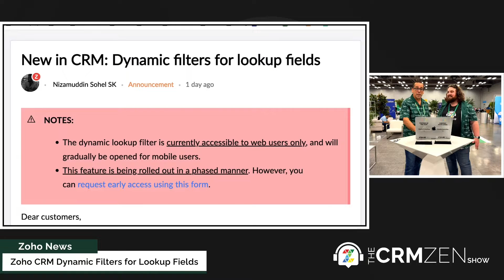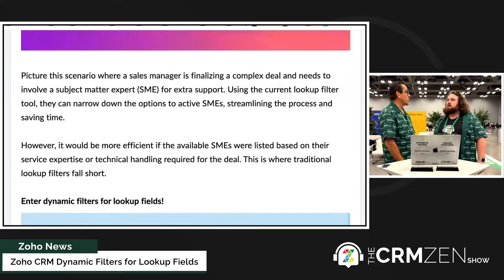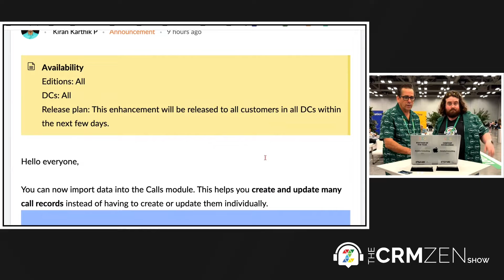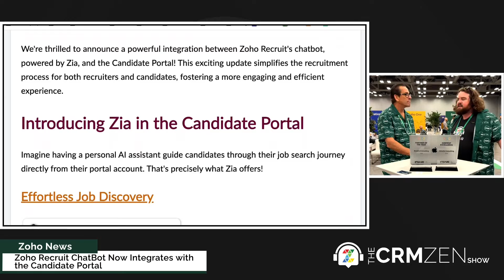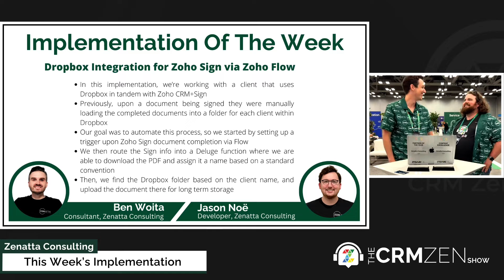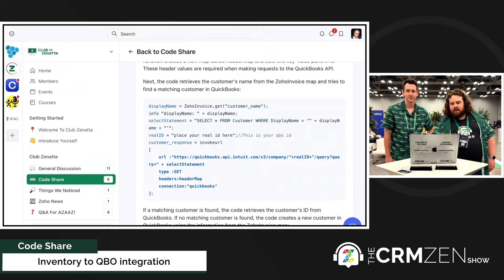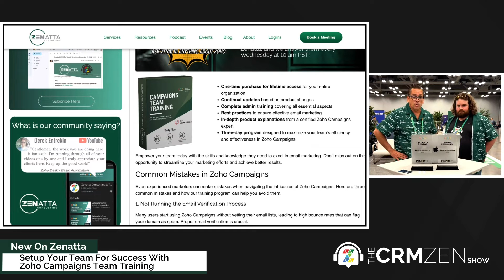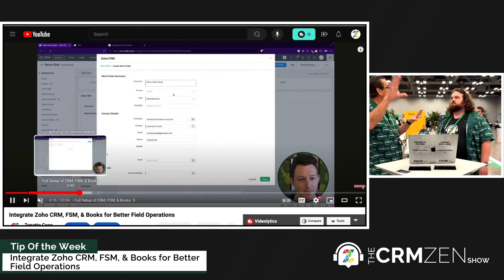Dropbox Integration for Zoho Sign via Zoho Flow - CRM Zen Show Episode 306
Welcome to the CRM Zen Show, where we talk about all things Zoho! This episode of the CRM Zen Show was recorded LIVE for Friday, June 7, 2024, and hosted by Brett Martin, Greg Belnap, Tyler Colt, & Josh Oliver.

WordPress & Zoho - Connect, Integrate, and Optimize with Key Apps
November 19, 2024, 10:00 AM Pacific Standard Time

📍*Google Address AutoComplete Extension*📍
Map Out Your Success with Precision!

🏥 *Zenatta CRM Health Check Extension* 🏥
A Clean System Is A Better System!

🎬 *TIMESTAMPS* 🎬
This Episode Was Produced By - Podcaster Zen
0:00 Intro
1:04 Special Guest Appearances

*Zoho News*
7:48 Zoho CRM Dynamic Filters for Lookup Fields
10:02 Dedupe Checking Enhancements for Zoho CRM
12:03 Zoho CRM Calls Module can now import data
13:20 Zoho Recruit ChatBot Now Integrates with the Candidate Portal
14:23 Bigin gets a new topping… Shopify!

15:45 Dropbox Integration for Zoho Sign via Zoho Flow

17:35 Inventory to QBO integration

19:50 Setup Your Team For Success With Zoho Campaigns Team Training

25:17 Integrate Zoho CRM, FSM, & Books for Better Field Operations